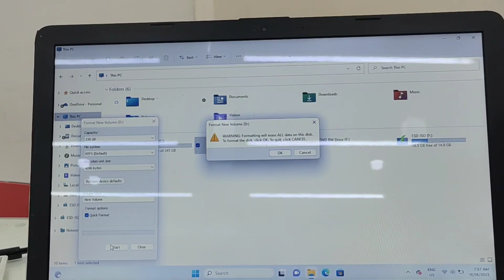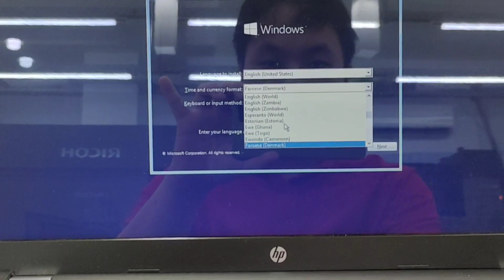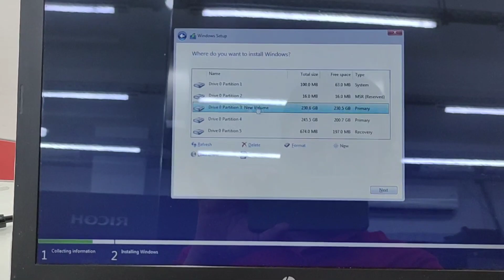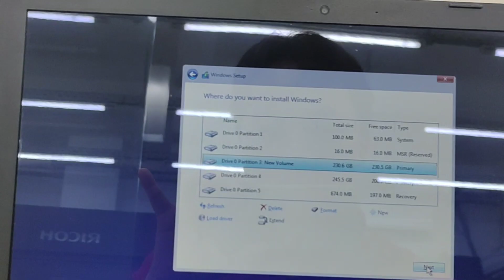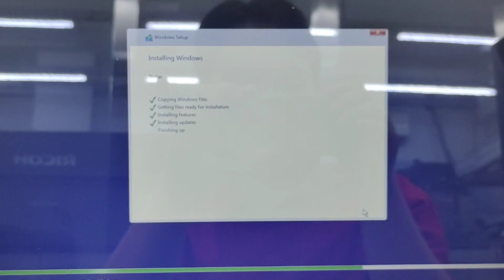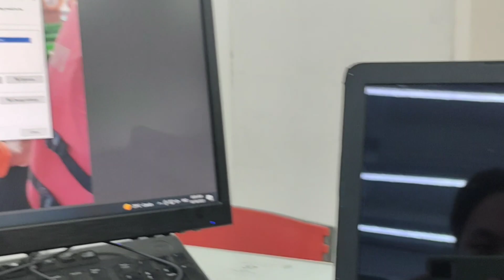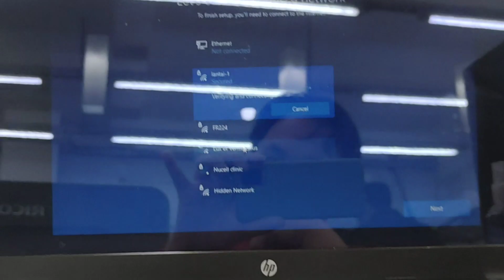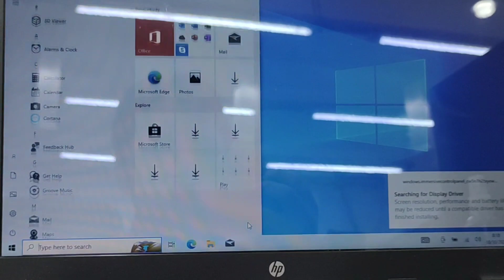Installing Windows 10 October 2022 Update, on a secondary SSD.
Version 22H2 on SSD.